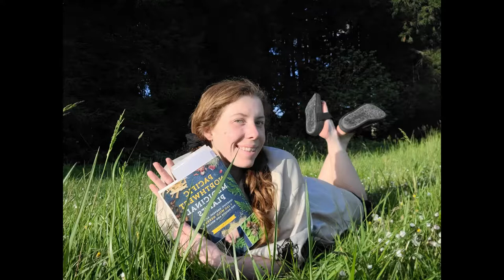PLANT IDENTIFICATION 101: A Crash Course in Plant Morphology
Watch this video if you want to learn how to identify plants. Learning plant morphology terms is essential to using a dichotomy or botanical key, which is one of the easiest and most widely available as well as accurate ways to identify a plant you don't recognize. In this video I cover leaf shape, leaf margins, and leaf arrangement. I also demonstrate how to use this information to identify plants as I take you on a plant walk.

Music in the video is as follows :

Plants vs. Zombies Select Your Plants Song 16bit Remix by Sohayb Altamimi